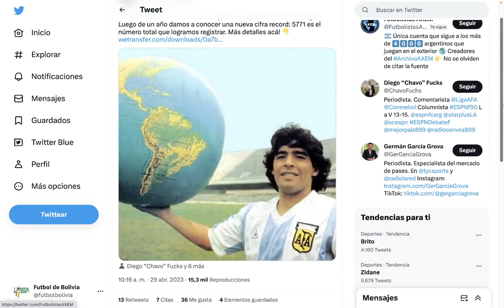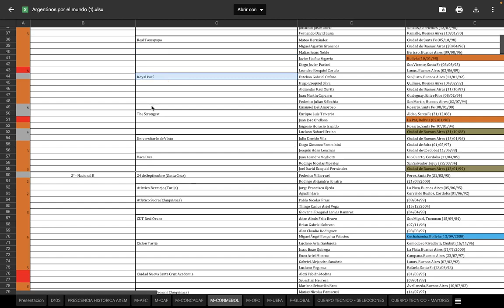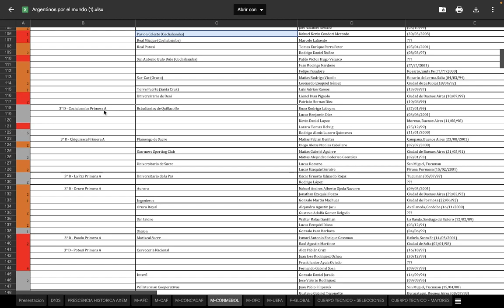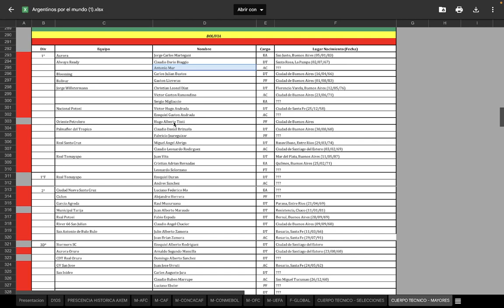54 jugadores Argentinos en División Profesional y 243 en todas las categorias de Bolivia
Según el reporte de son 54 jugadores argentinos entre naturalizados, con doble nacionalidad y de padres argentinos que juegan en la División Profesional de Bolivia y un total de 243 jugadores en todas las categorias del futbol boliviano